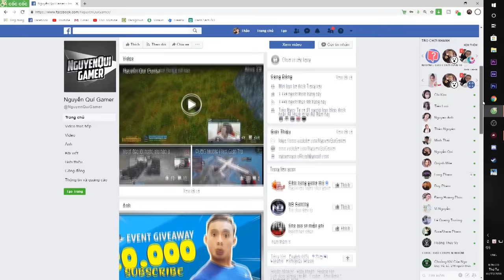Thử Lái Mazda CX-5 Về Trường Cấp 2 Cũ Của Mình | Quí Car Vlog